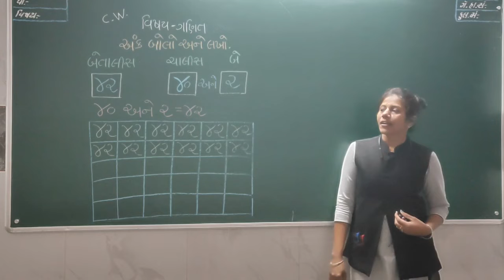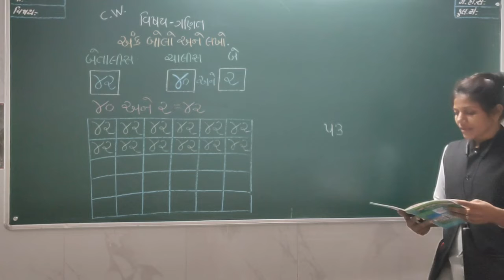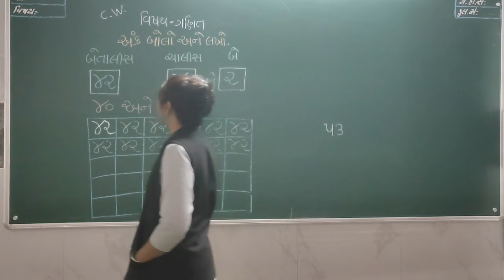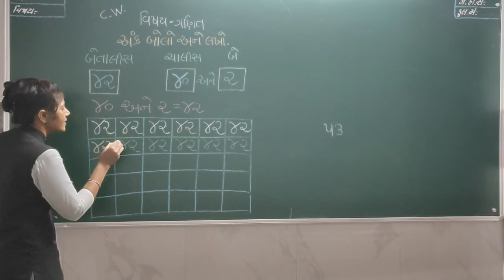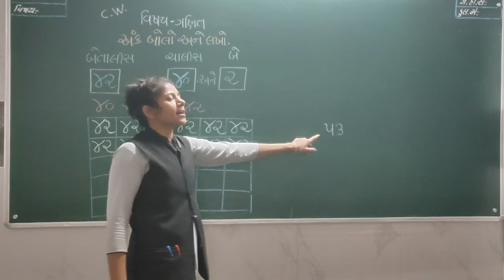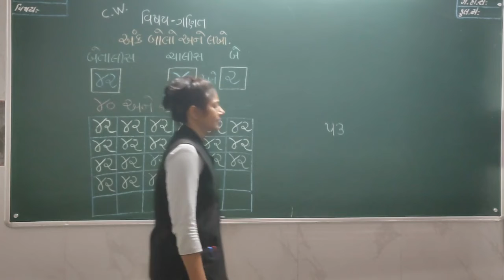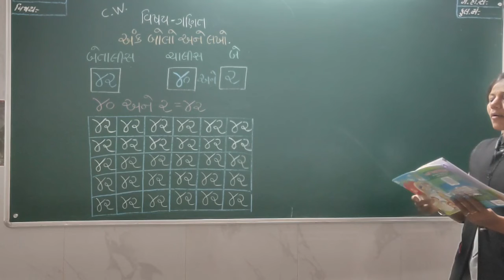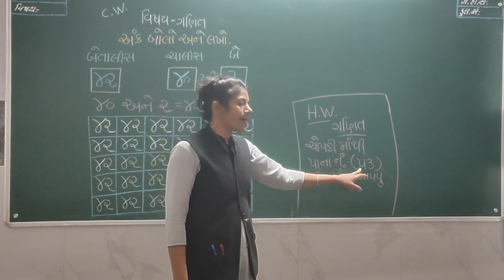બાલભવન LKG ગણિત લેકચર 4 (જાન્યુઆરી)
SANJIVANI BALBHAVAN
MAHARSHI VEDVYAS VIDHYASANKUL ONLINE EDUCATION
BALBHAVAN
LKG
MATHS